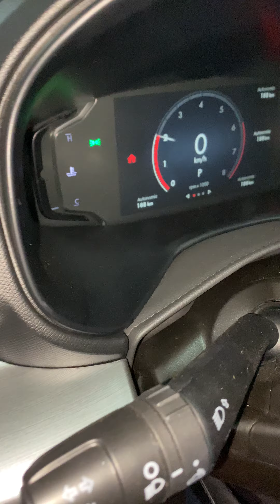Fiat toro 1.3 flex turbo com escapamento direto e downpipe